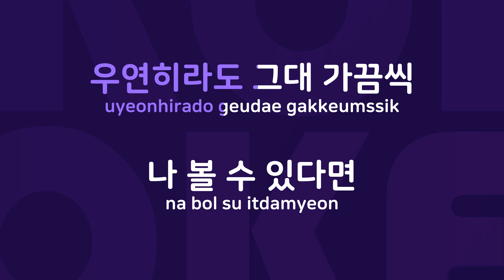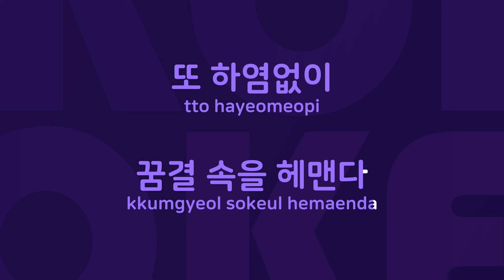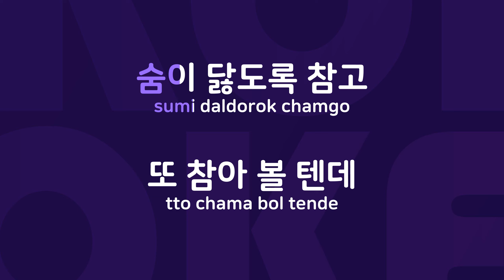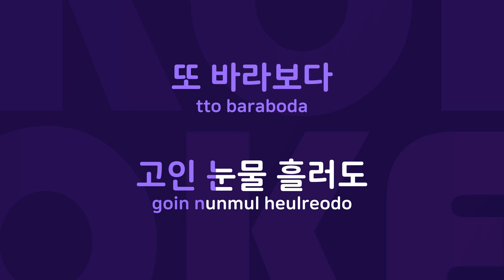몽연 : Originally Performed By 미지 Karaoke Verison